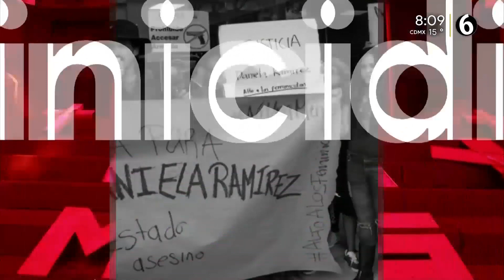Alerta de Género por feminicidios en Tlalpan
A causa del aumento en las cifras por feminicidios en la alcaldía de Tlalpan, se ha lanzado en internet una iniciativa para activar la Alerta por Violencia de Género en la zona.